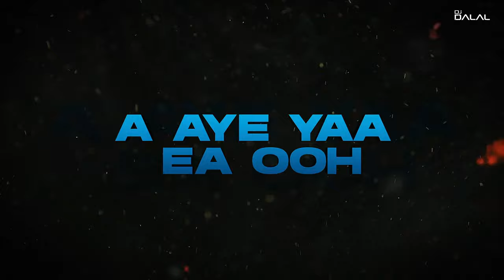Ek Pal Ka Jeena x Bones | Trap Remix | DJ Dalal & DJ7Official | Hrithik Roshan | Kaho Na Pyar Hai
Credit-
Movie : Kaho Naa... Pyaar Hai
Song: Ek Pal Ka Jeena
Cast Star : Hrithik Roshan, Ameesha Patel, Mohnish Behl, Anupam Kher Punjabi, Abhishek Sharma
Singer: Lucky Ali

Lyrics-
Ek pal ka jeena phir to hai jaana
Tohfa kya le ke jaiye dil ye batana
Khali haath aaye the hum
Khali haath jaayenge
Bas pyar ke do meethe bol
Jhil milayenge
To hanskyun ki
Duniya ko hai hasana
Aye mere dil tu gaaye ja
A aye aa aaayeaa

Ek chehra khaas hai
Jo dil ke paas hai
Hothon pe pyaas hai
Ek milne ki aas hai
Dilbaro ka magar
Kahan koi thikana
A aye. Aaa.aaye aa

Ohjeewan khushiyon
Ka ek jhoka sa hai
Haan koi jhokha sa hai

Ohaur yeh jhonka
Ek dhokha sa hai
Haan koi dhokha sa hai
Yeh kaisi hai khushi
Jal jal ke jo bujhi
Bhujh bhujh ke jo jali
Milke bhi na mili
Doston par kisi haal
Mein na ghabrana
A aayeaa aaayeaa

Khali haath jaayenge
Jhil milayenge
To hanskyun ki